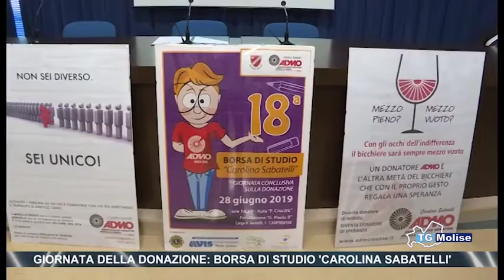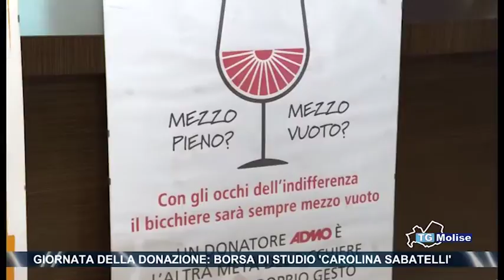Giornata della donazione borsa di studio 'Carolina Sabatelli'